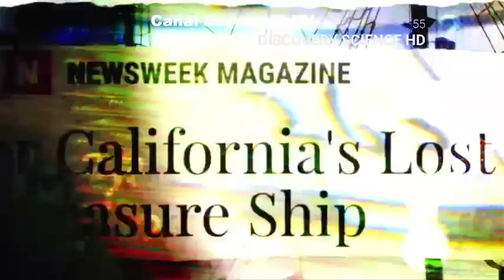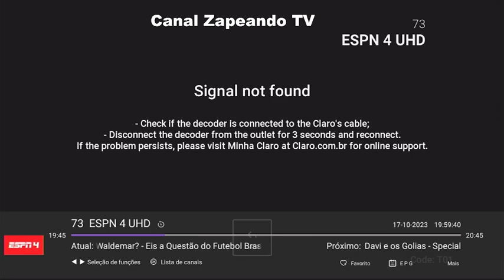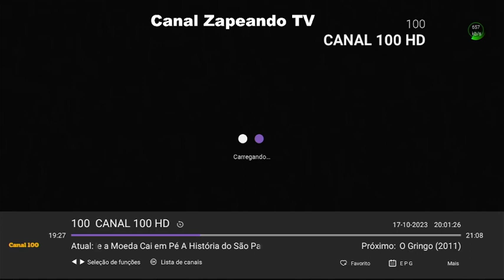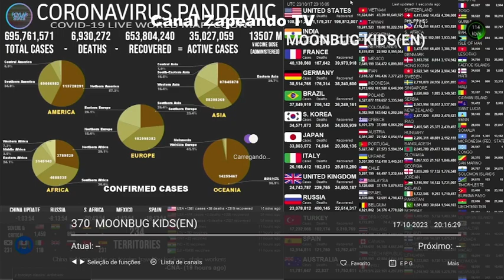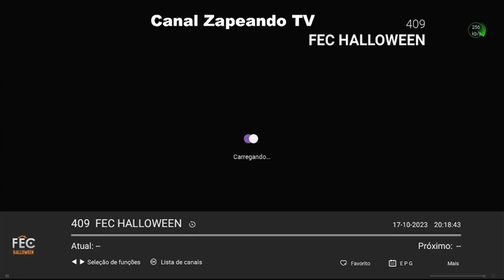PROGRAMAÇÃO TV TERÇA 17 10 2023